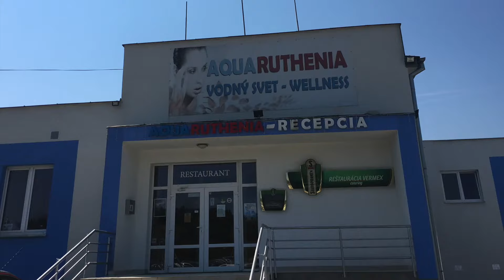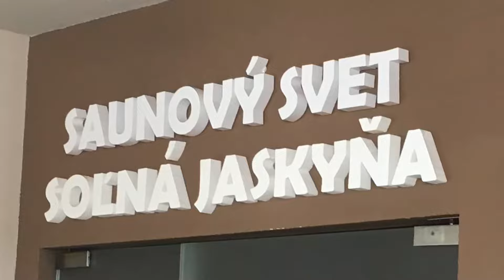KÚPALISKO AQUARUTHENIA SVIDNÍK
Kúpalisko s umelými vlnami a soľnou jaskyňou - to je Aquaruthenia Svidník.
Veľký areál ponúka ihriská, preliezky, skákacie hrady aj trampolíny, plavecké bazény, detské bazéniky, množstvo občerstvenia so sedením vonku aj vo vnútri a pre náročnejších masáže a saunový svet.